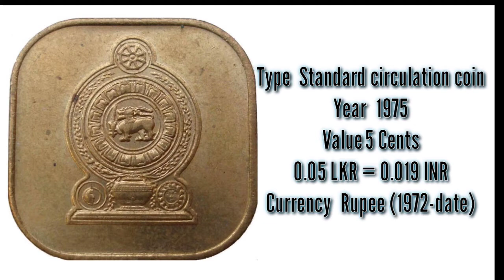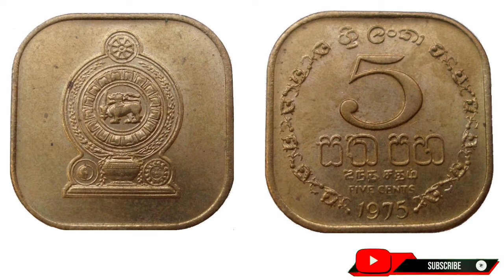Sri lanka 5 cents 1975 value || sri lanka coin || 5 cents sri lanka coin review...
This video contains about sri lanka 5 cents 1975 value || sri lanka coin || 5 cents sri lanka coin review...

coin/-